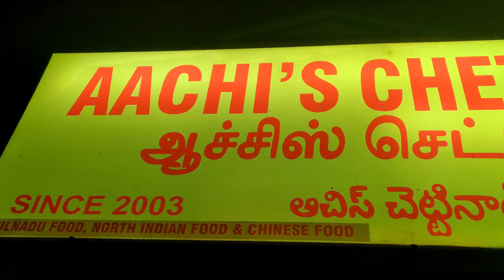North Goa day 2 part 2|| Baga beach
Hey viewers, I m beginner on youtube..I need ur love n support..please subscribe my channel for more content..n ur feedback is everything to me..connect with me on my social media profiles

Here is the purchase link of all products:

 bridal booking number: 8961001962